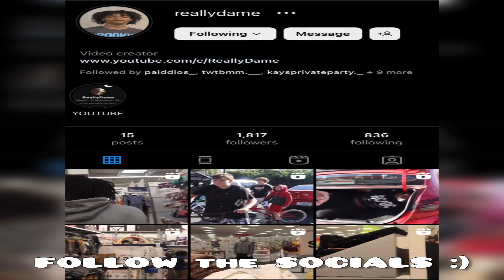I Went To A 7v7 Game!